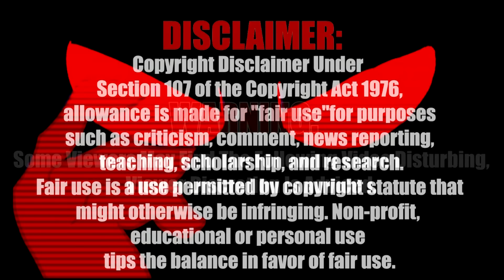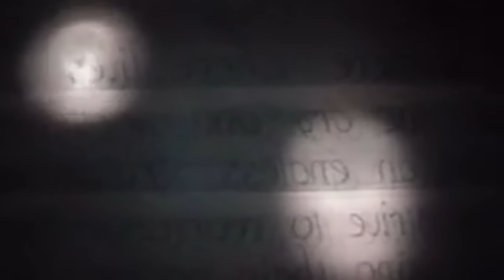4 βίντεο με παραφυσικό περιεχόμενο. #2